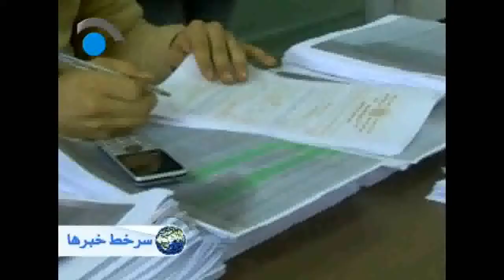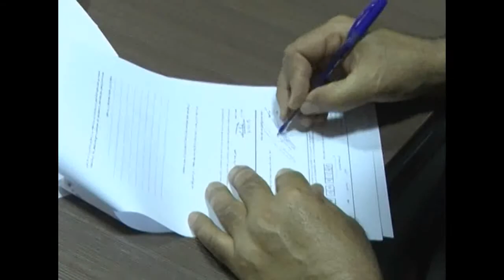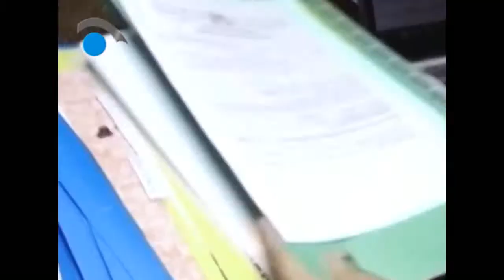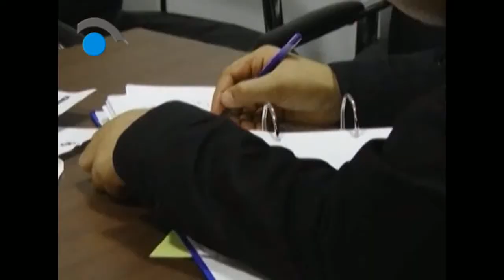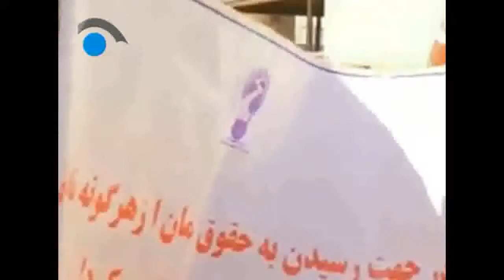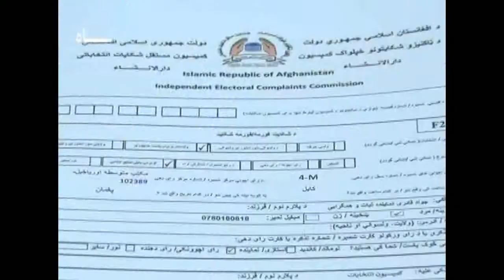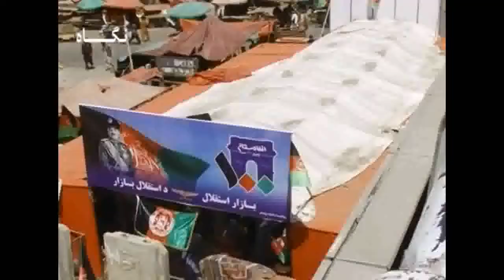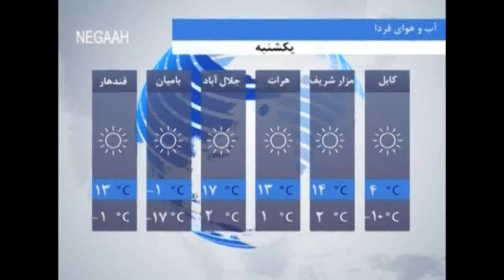Negaah TV, 6pm News Services Feb 01, 2020 /سرویس خبری ساعت 6 عصر، تلویزیون نگاه 12 دلو ، 1398